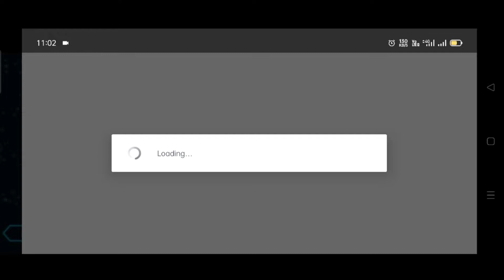How to Save your Gangster Vegas Account